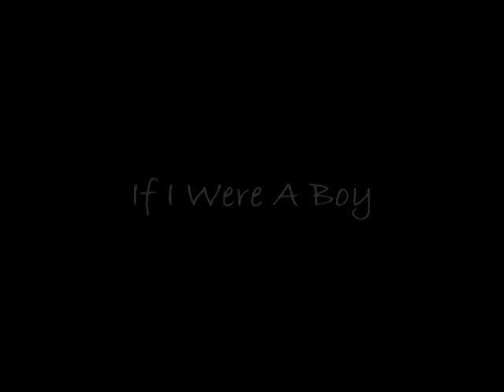Walk Like A Man: The Play - If I Were A Boy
Performed in Washington, DC at the famed ARC Theater.
Walk Like A Man: Written and Directed by Laurinda Brown
Videography and Editing by Cheryl M Brown